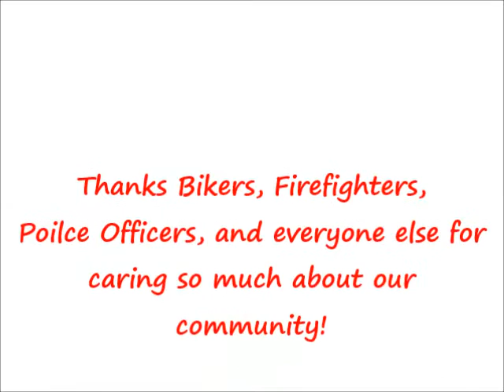Ride for Kids 2016; a benefit or kids with pediatric brain tumors.